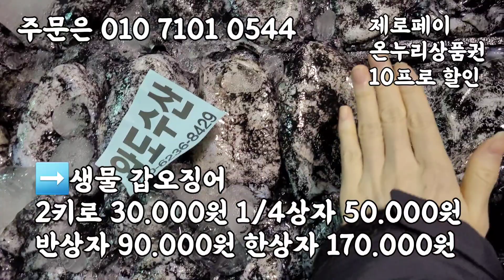김장철 먹갈치 풀치로 넣어서 김치 담그셔요. 자랭이 병어, 갑오징어 입니다.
오늘도 안강망배 계속적으로 들어옵니다.
앞바다에서 잡아서그런지 씨알이 크지 않습니다.

지금은 풀치 시즌이죠~♡♡♡
풀치가 굉장히 많이 나가고 있습니다~^^

자랭이 병어도 경매받았습니다.
오랫만에 자랭이 병어 경매받았습니다.
뼈째 먹는 자랭이 병어 입니다~♡
생물 갑오징어 경매받았습니다 .

지도판장에서 경매받아온 싱싱한 생새우!!
완전 싱싱합니다.
자연산 오도리 특대사이즈 경매중입니다
암치 홍어 8키로 내외  경매중입니다 ~♡

저희는 선어판장뿐만 아니라 목포활어어판장 무안뻘낙지 보성뻘낙지를 계속 경매받고 있습니다. ~♡

날씨가 춥습니다  옷따뜻하게 입고 다니세요.

5마리 170.000

➡️자랭이 병어
2키로 20.000원
1/4상자 30.000원

➡️생물 갑오징어
2키로 30.000원
1/4상자 50.000원

➡️생새우
2키로 29.000원
4키로 53.000원
6키로 77.000원
10키로 125.000원

➡️보성뻘낙지
중소낙지 10마리55.000원 20마리 105.000원
장흥보성중낙지 10마리65.000원 20마리 125.000원
중대10마리75.000원 20마리145.000원
대낙지10마리105.000원 20마리205.000원

➡️무안뻘낙지
중소낙지10마리70.000원 20마리135.000원
중낙지10마리85.000원 20마리 165.000원
중대낙지10마리105.000원 20마리205.000원
대낙지 10마리135.000원 20마리 265.000원

➡️러시아산 코다리
10마리 28.000원
20마리 52.000원

➡️무안해제감태
3키로 19.000
5키로 29.000원
10키로 50.000원

⬇️양식굴
통영굴 350내외 /15,000원
통영굴700내외/25,000
통영굴1.4키로내외/ 35,000원
통영굴 2키로내외/ 45,000원
통영굴 4키로내외/ 85,000원
수분감량10-20프로있습니다

✡[판매자 정보]
상호: 완도수산
대표자 성명: 이남진
주소: 전라남도 목포시 석현로 28, 청호시장 1층 94호(석현동)
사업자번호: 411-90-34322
통신판매 신고번호: 제 2018-전남목포-0288 호
식품소분판매업: 제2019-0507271호